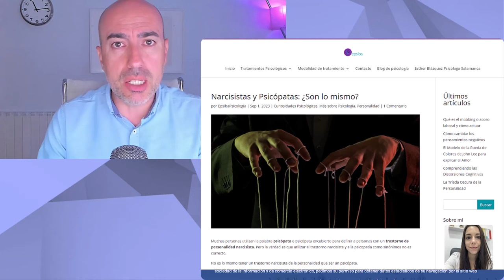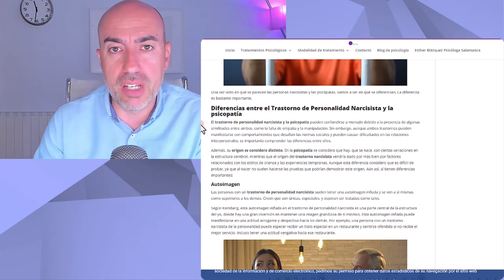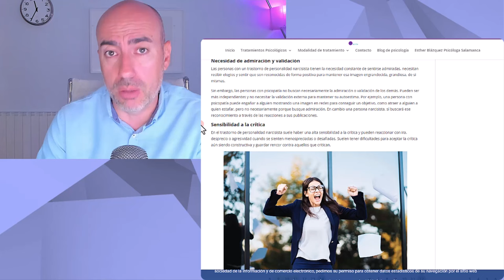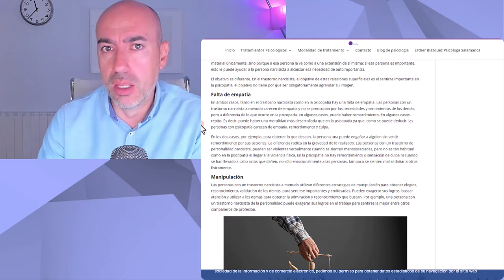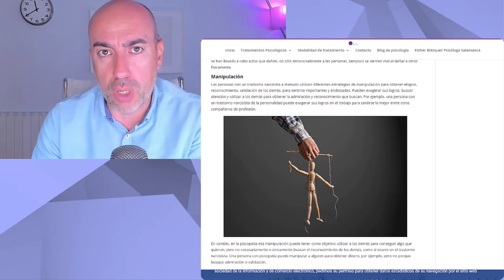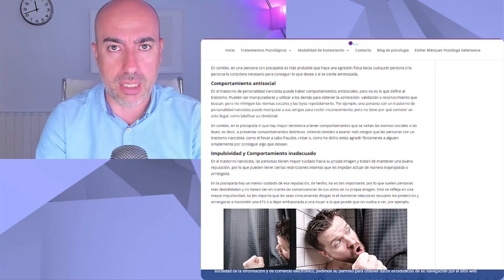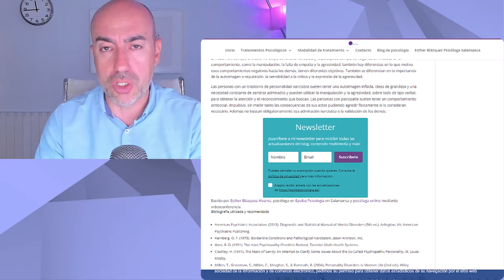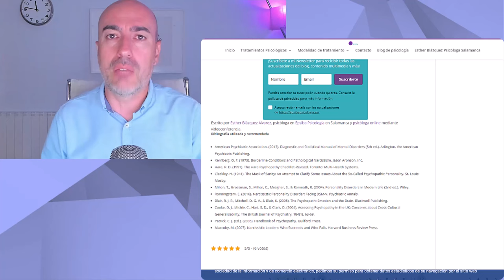👥 DIFERENCIA ENTRE NARCISITAS Y PSICÓPATAS 👥 Psicólogo aclara dudas y confusiones